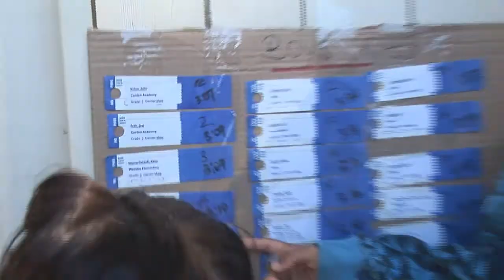John Kirton, Runner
Carden Academy 3rd grader, John Kirton, remains undefeated. Camera operators: Keith Ranney & Jeff "Finn" Wayman. Post production: Keith Ranney Solutions Studio, Keokea, Maui.